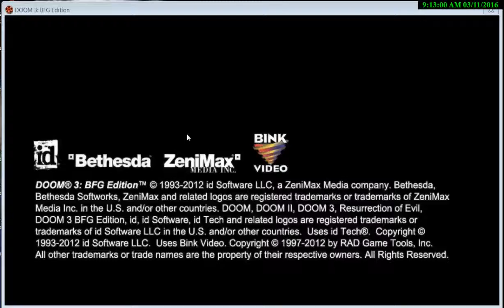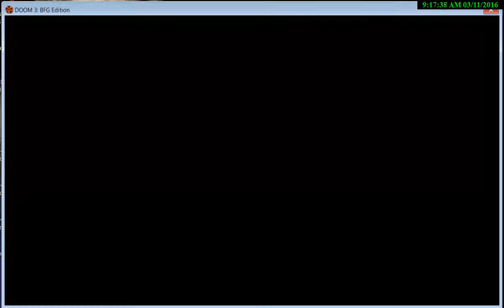Doom 3 Bfg Edition on Pc Monorail Level Part 28